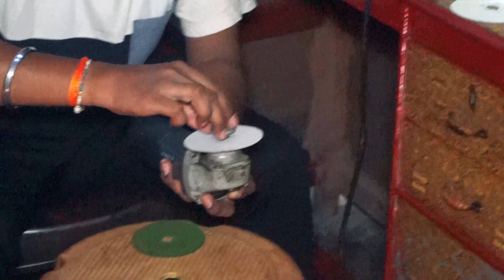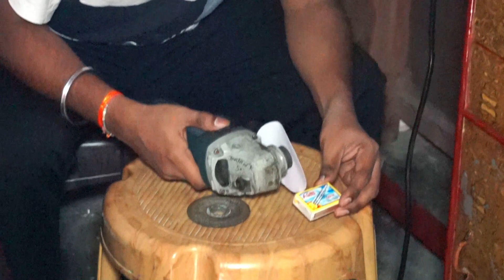experiment on paper cutter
nobody try this home.

special thanks